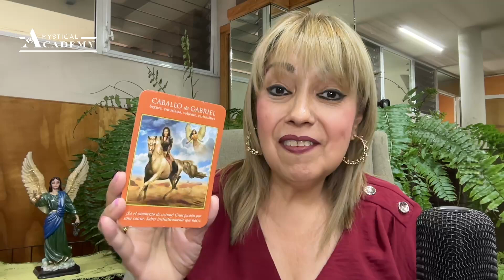😇 MAGNIFICO....Mensaje Angelical para ESCORPIO 😇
❤️🥳 Recuerda que es muy importante para mi saber como impacta este video en ti, asi que te 𝐋𝐄𝐎 𝐄𝐍 𝐂𝐎𝐌𝐄𝐍𝐓𝐀𝐑𝐈𝐎𝐒.

⭐ ¿Eres un apasionado de las ℂ𝔸ℝ𝕋𝔸𝕊 𝔸ℕ𝔾𝔼𝕃𝕀ℂ𝔸𝕃𝔼𝕊 y quieres llevar este hobby a convertirla en una profesión?

✍️ Ahora es tu oportunidad solo tienes que acceder a este

📞 DESEAS COMUNICARTE CONMIGO envia un Whatsapp al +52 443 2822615